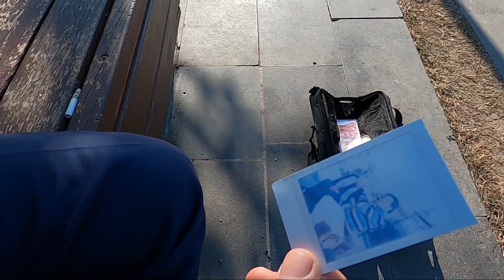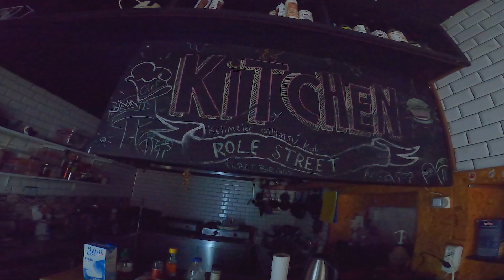Antalya Da Hostelde Kaldım. [S2B9]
Bir tane ile kalmıyor enteresan olay bir sürü enteresan olayla karşılaşıyorum.
Antalya gerçekten sıcak bi memleket konyadan kardan kaçtım burda tişört ile geziyorum.
neyse iyi seyirler.